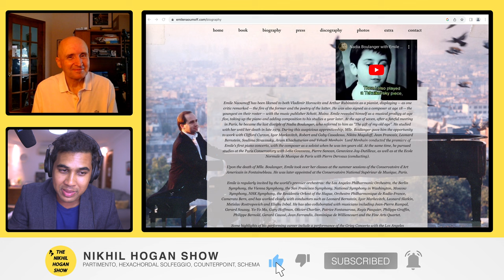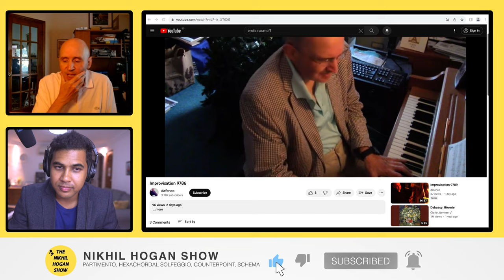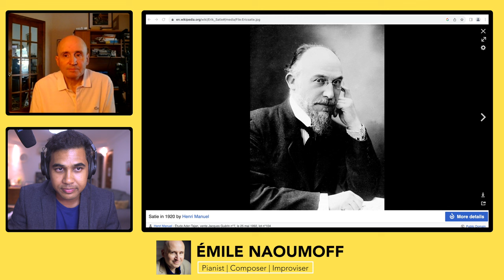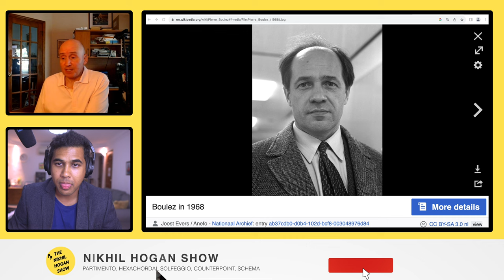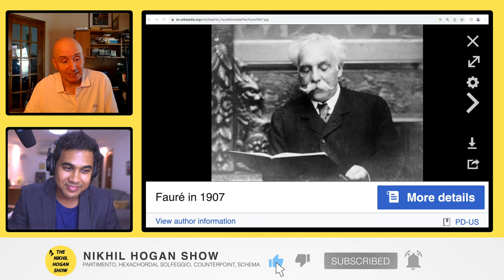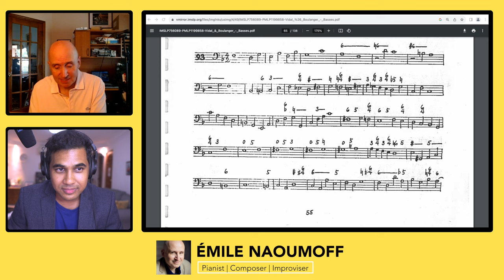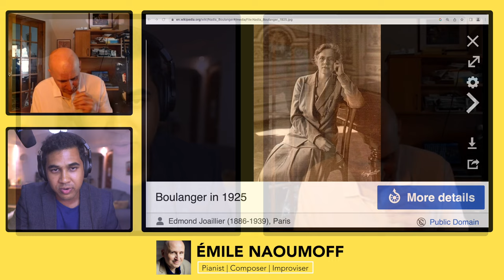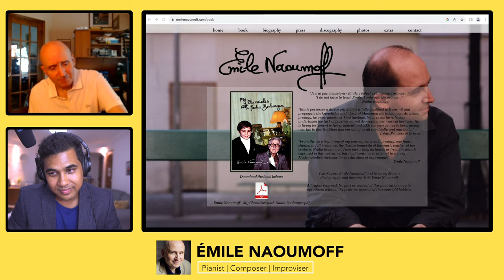171: Emile Naoumoff (Pianist, Composer, Improviser)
"This year, we're going to have at the school, (the American Conservatory in Fontainebleau), a little seven-year-old boy. A little Bulgarian. He was brought to me this winter in Paris. And when I saw the seriousness of the little one, who has already thought things through to an unusual extent, I was deeply moved. His mother asked him "would you like to play some Bach for Mademoiselle Boulanger?" He began very well, and then stopped. He told me "there might not be much time, so I would like to play some of my own music." Among his pieces there was a minuet which already displayed unquestionable personality." - Nadia Boulanger, 1970

"The future of music? I see it as I always have. Plato was a genius, Stravinsky was a genius, Boulez is a genius, and I believe that my little eight-year-old, Emile Naoumoff, is also a genius." - Nadia Boulanger, La Republique, 1971

"…A child with the most striking gifts. A miraculous ear, great intelligence, great love for music, enthusiasm, and desire to learn. A little bit incredible to meet such a child." - Nadia Boulanger, 1972

"He is only fourteen, and he has already written many works which have been performed successfully. Moreover, he possesses the joie de vivre and the conscience to struggle, as well as having a charming nature." - Nadia Boulanger, 1979

"I don't want to leave without having said goodbye. I have too many things to tell you that you already know. I don't say them to elicit gratitude, because I know that you understand what I have done for you. But please realize that you have given me more than I have given you. With all my tender affection." -Nadia Boulanger, 1979, Nadia Boulanger's last letter to Emile Naoumoff, a month before her death.